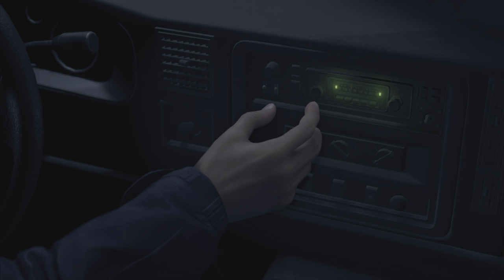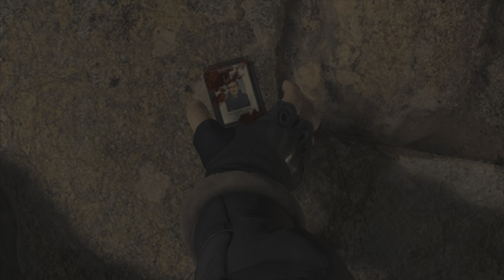RESIDENT EVIL 4 REMAKE Walkthrough Gameplay Part 1 - INTRO Chapter One The Chainsaw Villager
Resident Evil 4 is a 2023 survival horror game developed and published by Capcom. A remake of the 2005 game Resident Evil 4, it was released for PlayStation 4, PlayStation 5, Windows, and Xbox Series X/S on March 24, 2023. Versions for iOS iPadOS, and macOS were released on December 20, 2023. Players control the US agent Leon S. Kennedy, who must save Ashley Graham, the daughter of the United States president, from the mysterious Los Illuminados cult. The remake has an updated plot, new visuals, characters, cast, and altered gameplay. Resident Evil 4 received critical acclaim and was nominated for the Golden Joystick Award for Ultimate Game of the Year and The Game Award for Game of the Year. It sold four million units in its first two weeks, making it one of the fastest-selling Resident Evil games. By July 2023, the game had sold over five million units.